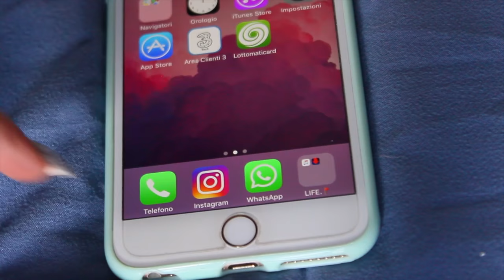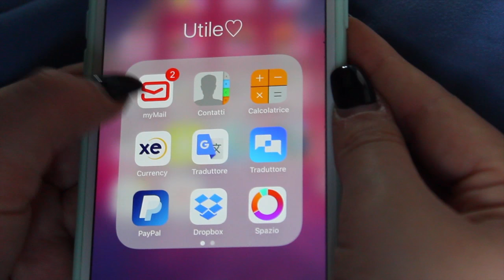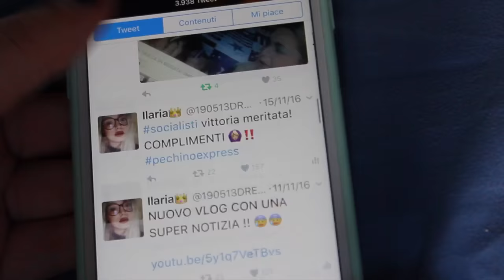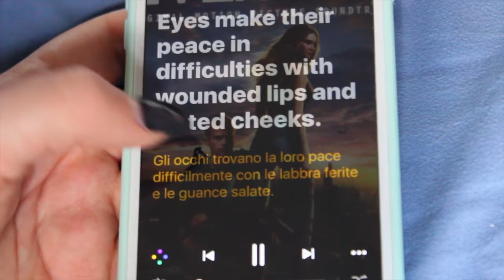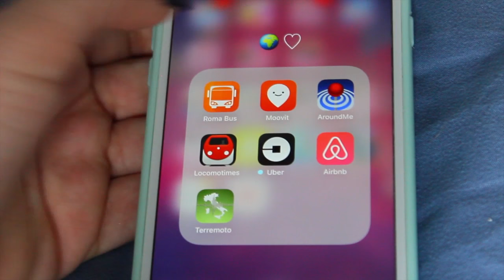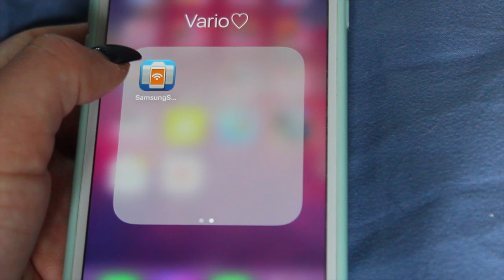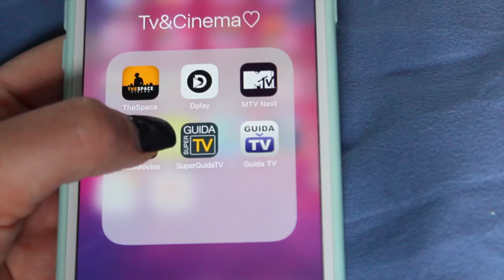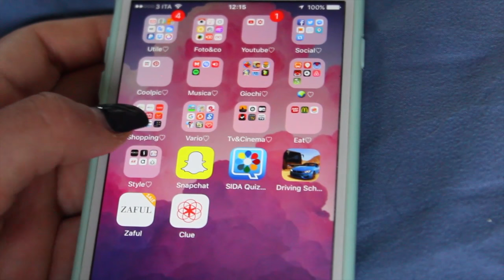WHAT'S ON MY IPHONE 6s PLUS...ancora! | ilamakeup02♡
♥ ♥ ♥ ♥ ♥ ♥ ♥ ♥ ♥ ♥ ♥ ♥ ♥ ♥ ♥ ♥ INFOBOX♥ ♥ ♥ ♥ ♥ ♥ ♥ ♥ ♥ ♥ ♥ ♥ ♥ ♥ ♥ ♥

ABOUT ME ♡

Filming: CANON EOS 600D (obiettivo 18-55)
Editing: iMovie / FinalCutPro
Preview: PicMonkey